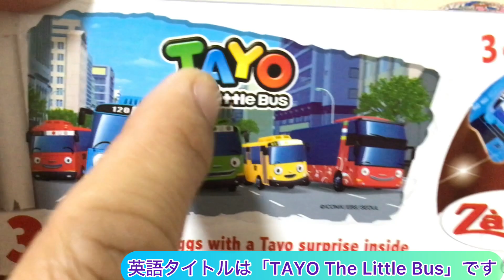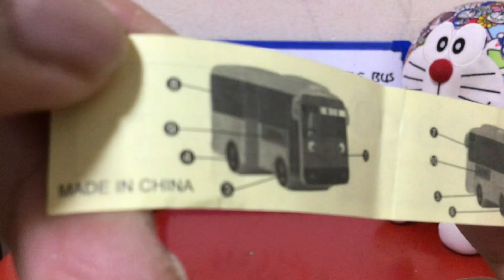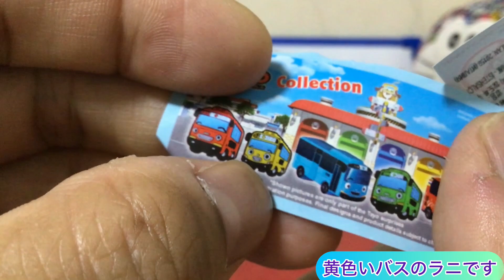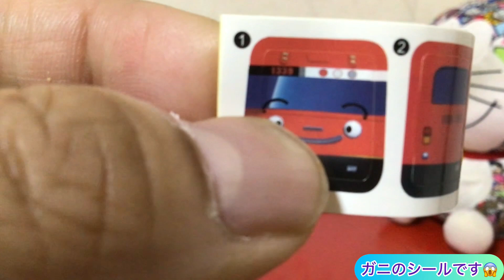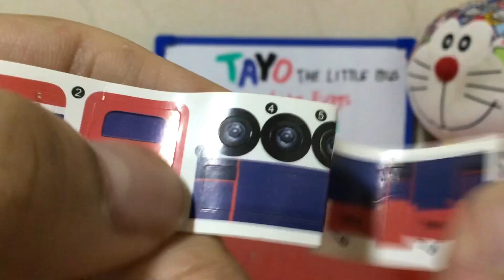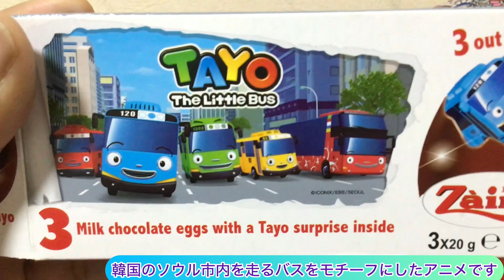ちびっこバスのタヨのチョコエッグの開封動画 TAYO The Little Bus Chocolate Eggs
今回、ちびっこバスのタヨのチョコエッグを開封して紹介します。
かわいいバスのミニチュアが出ました。